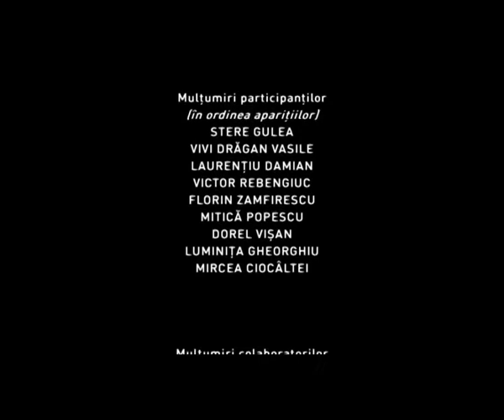Unde mergem noi domnule?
Un documentar realizat de masteranzi de la Unatc, promoția 2012 despre filmul dl Stere Gulea "Moromeții".

Producători - Dan Doroftei & Valentin Narcis Sturzu
Scenariul și regia - Dan Doroftei
Director de imagine - Valentin Narcis Sturzu
Regizor secund - Cosmin Laurentiu Tomoroga
Montaj - Dan Doroftei
Asistent imagine - Vlad Tofan

Unatc 2012